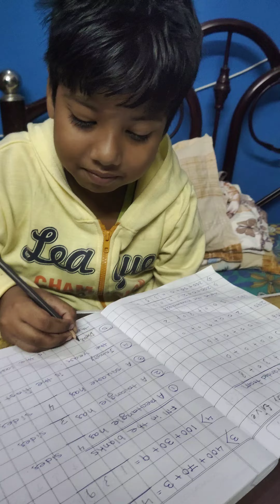Mini Kichutei Dada vai k porte debe na Dekho tomra 😿